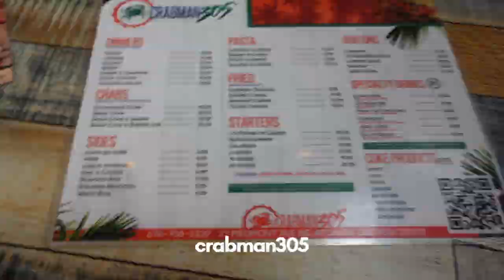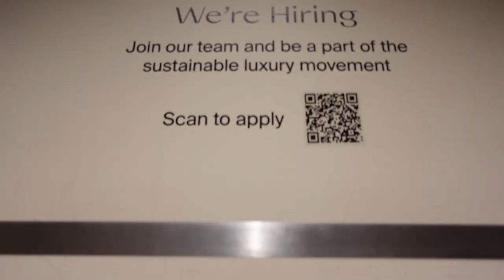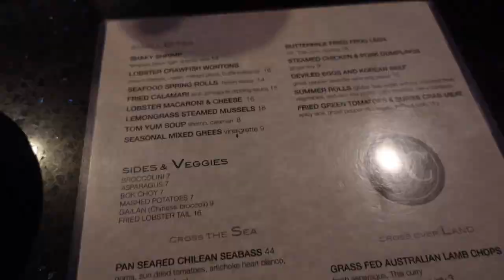VLOG | LUXURY SHOPPING, GIRL CHAT, EATING OUT IN ATL, + MORE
hey babes. my line sister came into town to see me (hi bekah!) and we had such an amazing time together! another vlog full of eating out lol, shopping at lenox mall, visiting the hermes store, and random chats. i will be posting a zara sale try on haul once i get the rest of my items in the mail! ♡